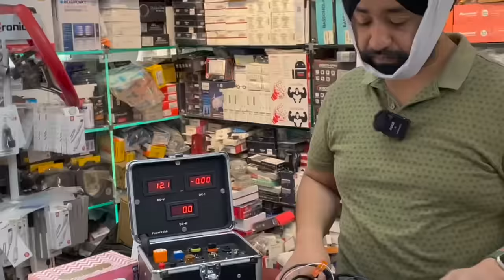अपनी Brezza को Mini Range Rover बना ही दिया 😍 First Brezza in India with Aozoom 6000k LED Projector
Auto Music Emporium, Karol Bagh Delhi

LED
LED projector
LED foglamp projector
Aozoom LED projector
Aozoom LED foglamp proejector
Auto Music Emporium Aozoom
Aozoom LED projector 5500 kelvin white light
Brezza modification
Modified Brezza
Brezza LED projector foglamp
Mechanical jugadu Brezza foglamp
Brezza lights modification
lights modified in Brezza
Aozoom foglamp projector white light 5500 kelvin
brezza foglamp installation
aozoom led projector Auto Music Emporium
2020 brezza modified
Modified Brezza 2020
mechanical jugadu